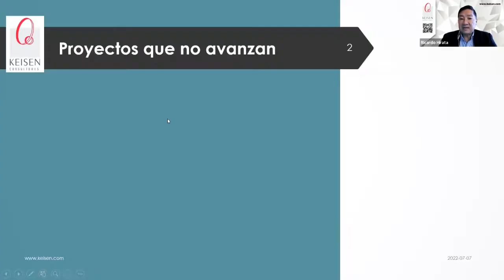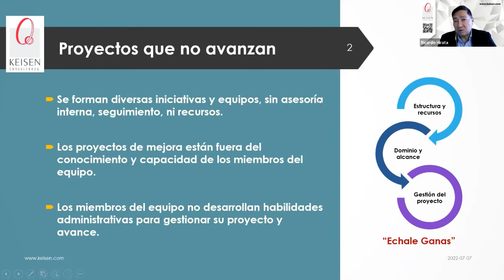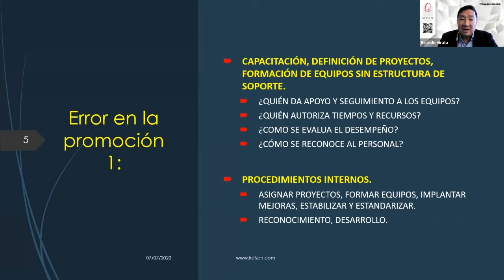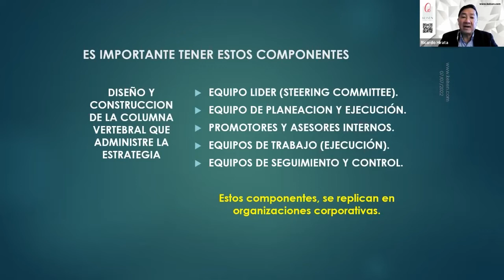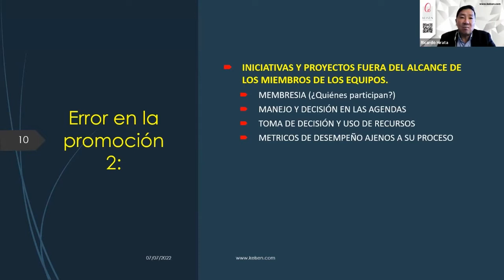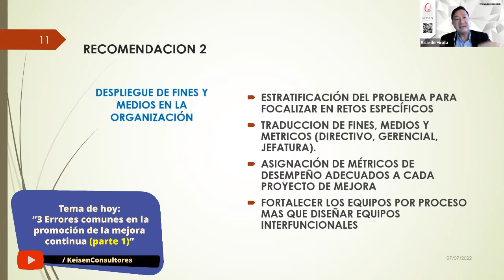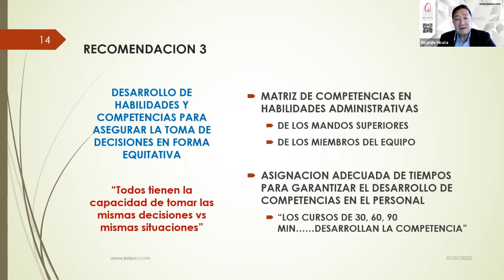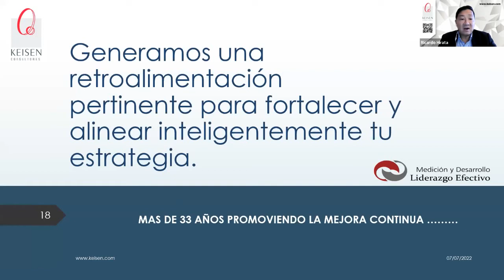119 - 3 Errores comunes en la promoción de los Equipos de Mejora (Parte 1)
Con un proceso de Mejora Continua se obtienen muchos beneficios, las operaciones que se lleven a cabo dentro de una compañía se volverán mucho más eficientes y sobre todo productivas, sin embargo, por mucho que estemos decididos a que nuestra empresa mejore, hay veces que no logramos nuestro objetivo y es importante reducir este tipo de situaciones.
¿Cuáles son los errores más comunes?
•    Definen proyectos de mejora y forman equipos, sin estructura de soporte y sin recursos.
•    Los proyectos de mejora son proyectos fuera del alcance de los miembros del equipo.
•    Los miembros del equipo no desarrollan habilidades administrativas para gestionar su proyecto y avance.
Presentado por: Dr. Ricardo Hirata Okamoto